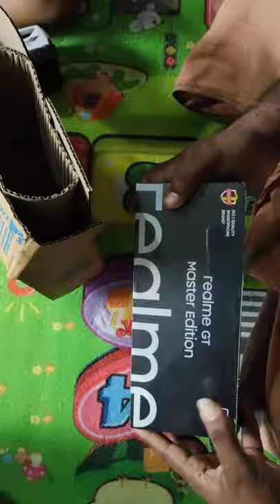Realme GT Master edition UNBOXING